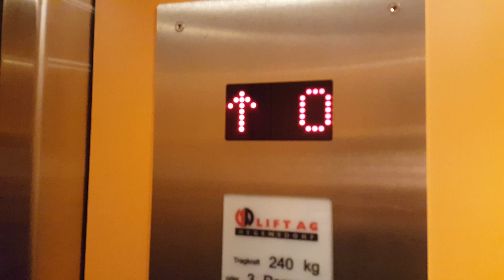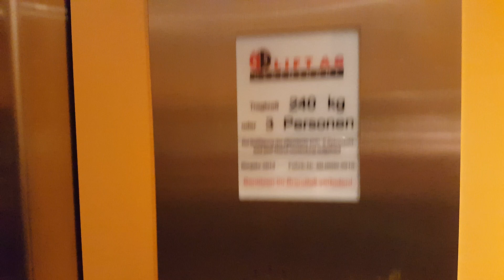Aufzug Lift AG Regensdorf @Moosstrasse 15, 6003 Luzern, Schweiz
Dieser Aufzug wurde in den 50er Jahren gebaut. Leider weiss ich nicht, von wem. Ich denke es war Gebauer, wegen der Türform. Aber es kann auch Schindler sein.
Der Aufzug wurde 2012 grösstenteils modernisiert. Original sind nur noch die Schachttüren, wobei man dort die Türfenster zugeschraubt hat. Leider weiss ich nicht, wie er im Original war, aber ich denke so ähnlich wie z.B. den Gebauer, den ich in Biel gefilmt hatte.

Marke: Lift AG Regensdorf
Kapazität: 3 Personen / 240 KG
Aufzugtyp: Personenaufzug
Bediente Stockwerke: 9 (K*, 0, 1, 2, 3, 4, 5, 6, 7)
Fixtures: Schäfer MT 42 (Vor Modernisierung: Black Buttons)
Baujahr: 50er Jahre (Modernisiert: 2012)
* = Dieses Stockwerk ist nur mit Schlüssel zu erreichen (locked-off)